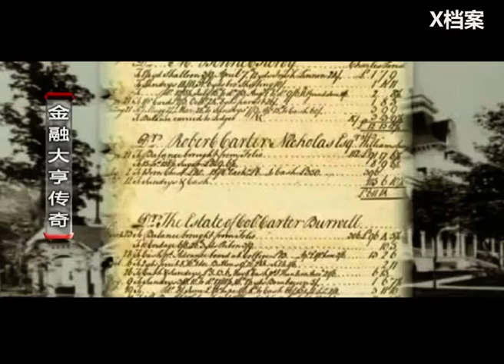世界第一個億萬富翁，一窮二白做到世界首富，被稱為最偉大的美國人之一！【X檔案】